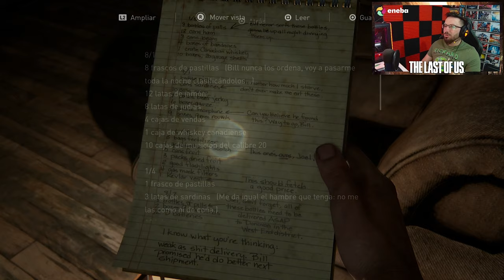Ellie OCULTA ALGO muy IMPORTANTE #2 | Caramelo The Last of Us Remake PS5 Gameplay Español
✅ Ellie OCULTA ALGO muy IMPORTANTE en este gameplay de The Last of Us Parte 1